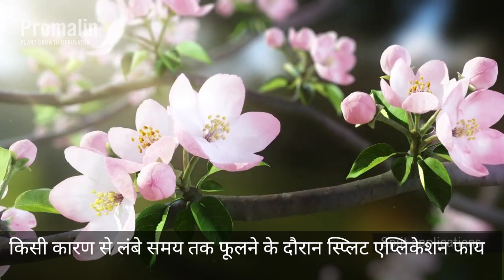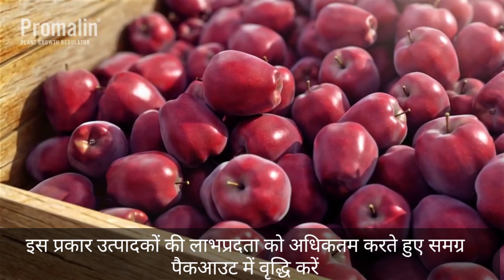Promalin | प्रोमेलिन |Apple size |Promalin uses |Promalin spray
प्रोमेलिन सेब उत्पादक बागवानों को सफल होने में मददगार। प्रोमेलिन को सेब के फुल ब्लूम अवस्था में इस्तेमाल करें. प्रोमेलिन के परिणाम I प्रोमेलिन के साथ फल का साइज एवं...

Developed initially to promote typiness on Red Delicious apples, Promalin was found to provide additional benefits such as russet control, increased fruit set, fruit size, and branching promotion in all apple varieties that proved to be significant for a grower's bottom line.

Promalin is a plant growth regulator for use on apples and pears, non-bearing pears and non-bearing sweet cherries.

Promalin is a mixture of gibberellic acid 4 and 7 (GA4+7) and 6-benzyladenine (6-BA), plant growth regulators responsible for cell enlargement, elongation, ...
सेब में pgr कब करें। प्रोमलिन से सम्बंधित महत्वपूर्ण जानकारी Pgr spray apple orchord 2023 Dimple panjta ji Pgr spray schedule 2023
Promalin spray apple tree
Pgr spray apple tree

डिम्पल panjta   official page

✔★डिंपल ᴩᴀɴᴊᴛᴀ ᴊɪ ᴏʀᴄʜᴏʀᴅ :-

✔★TSO/SO spray Video Knowledge :-

✔★Z1 Apple Verity:-

✔★King Roat Verity:-

✔★Grafting Best Video:-

✔★Top Work Grafting:-

✔★सेब तुड़ान के बाद जरुरी कार्य:-

✔★डिंपल panjta orchord:-

Promalin PGR Price in India
Promalin Dosage per litre
Promalin sumitomo
Promalin uses
PGR spray For Apple Price
Promalin side effects
Promalin dose
Promalin PGR Online buy
Promalin Amazon
Promoline apple spray Price near Shimla Himachal Pradesh
Promalin label
Promalin label
Promalin apple spray Price
Is Promalin available in India
Promalin composition
promalin pgr video youtube channel